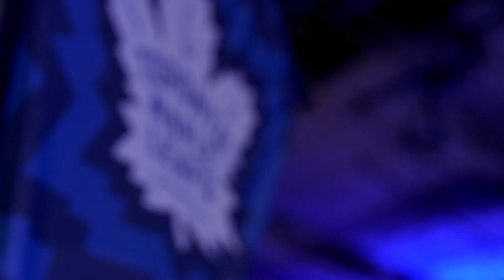Get to Know NHL Esports Pros: Geimer, Rahanek, SafirSnipezGold, Josh Fearless, Bouch & more!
Some of the top NHL20 talent gathered in Toronto, Canada for the LGL Season 2 Finals, and so SQUAD member Luca Rosano asked them some hard-hitting questions.